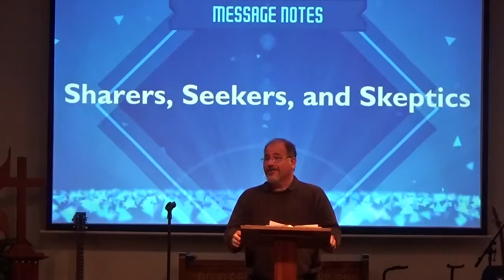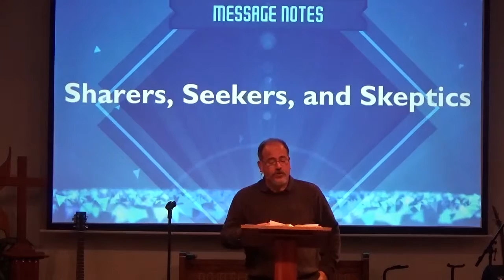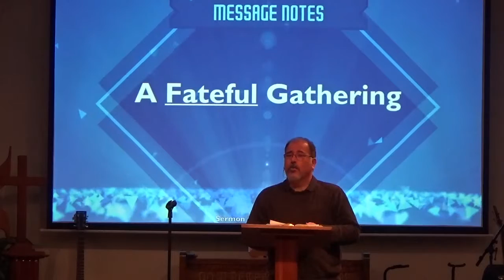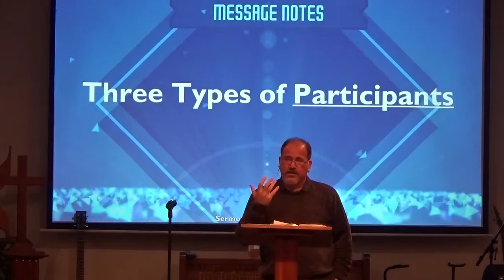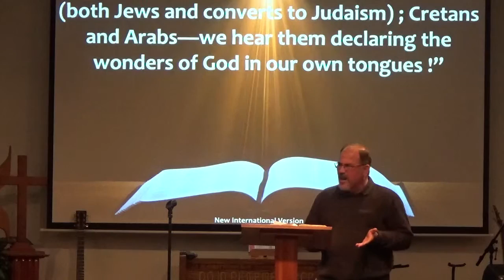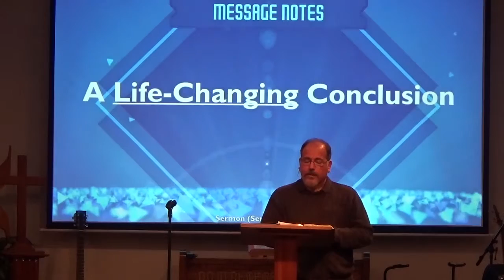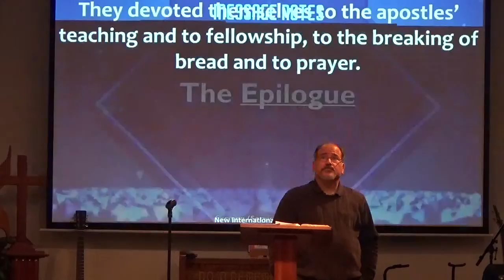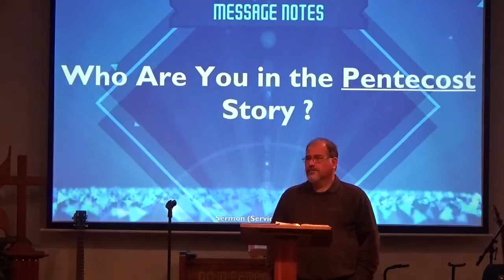Sunday Sermon 2 (05/15/2016)